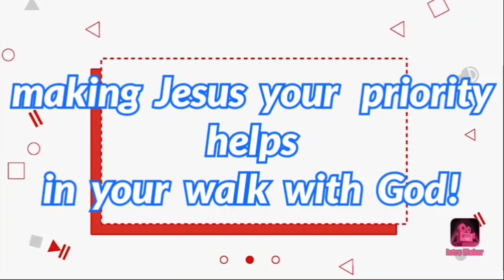WOES ARE THE RIGHTEOUSNESS OF THE...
Let us emulate the right path that leads to eternity